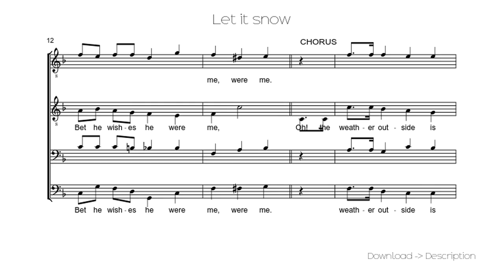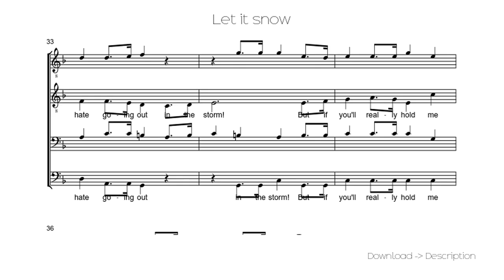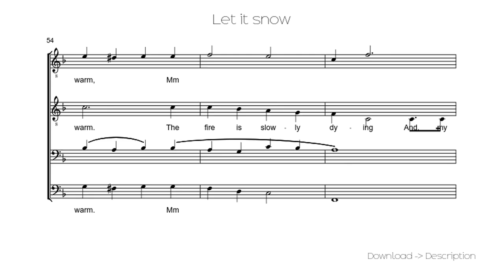🎶 Let It Snow 🎸🎸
Sheet for song: 🎶 Let It Snow 🎸🎸